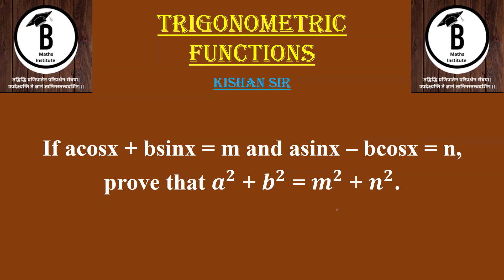If acosx + bsinx = m and asinx – bcosx = n, prove that 𝒂^𝟐 + 𝒃^𝟐 = 𝒎^𝟐 + 𝒏^𝟐.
11th Maths | Trigonometric Functions | Kishan Sir